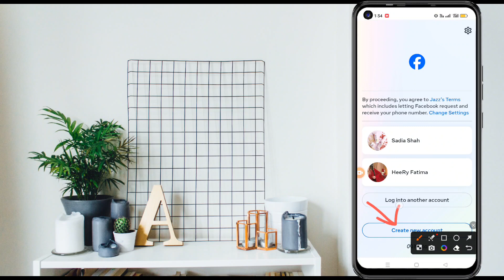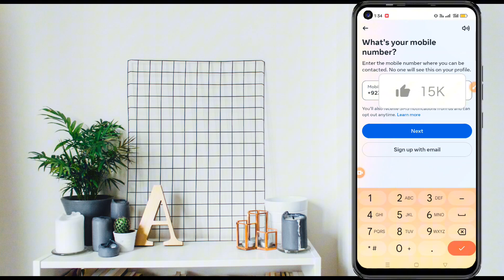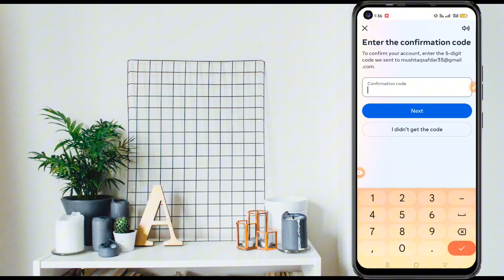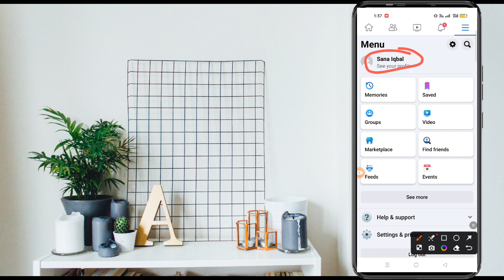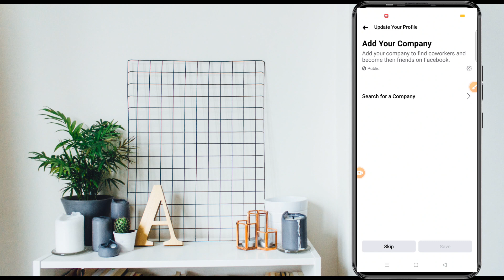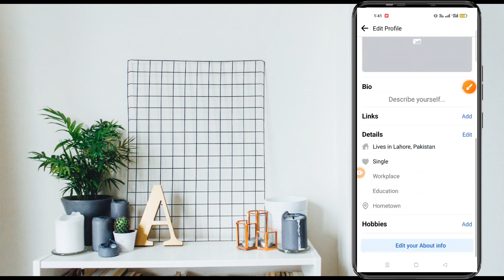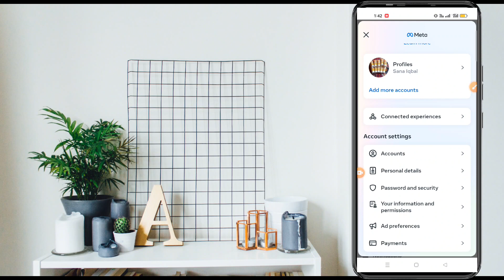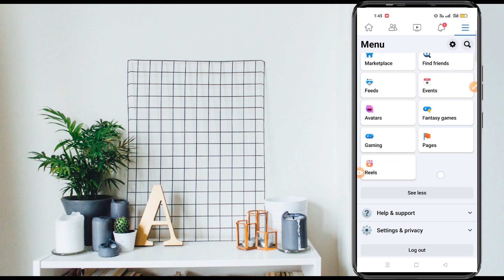How To Create Facebook Account Without Phone Number In 2023 With Complete Setting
How To Create Facebook Account In 2023 With Complete Setting
how to make fb page
facebook how to create a business page
 how to create facebook page and earn money
how make a facebook account
how to set up a facebook business page
how to create facebook page
 how to create facebook business page free
 facebook page banane ka tarika
 mobile se facebook page banane ka tarika
 mobile se facebook page kaise banaye
how to create facebook page on mobile
create facebook account without phone number
 create facebook account with gmail
how to create unlimited facebook account
how to create facebook account without email
unlimited facebook account create
create unlimited facebook accounts
create fb account
create new facebook account
how to make a facebook account